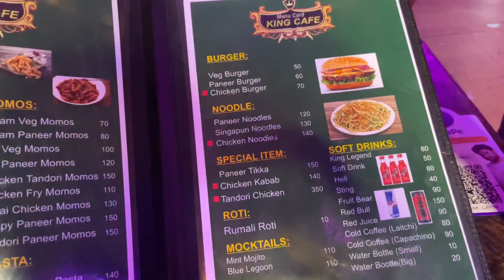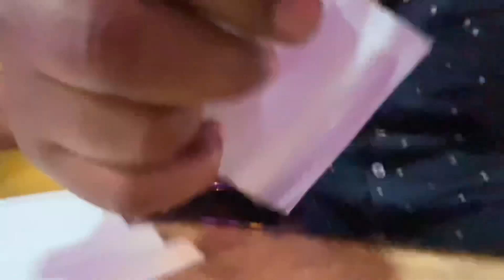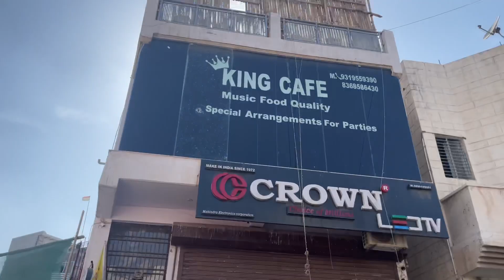King cafe karawal nager road